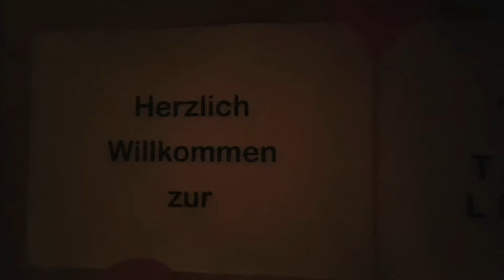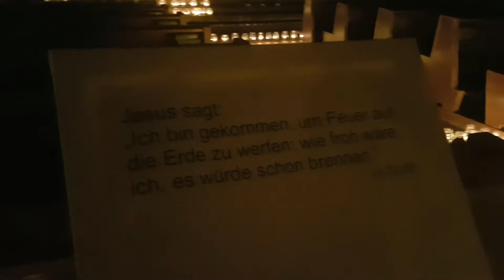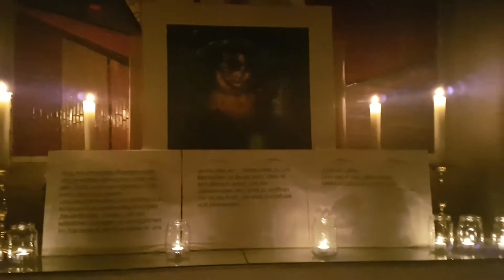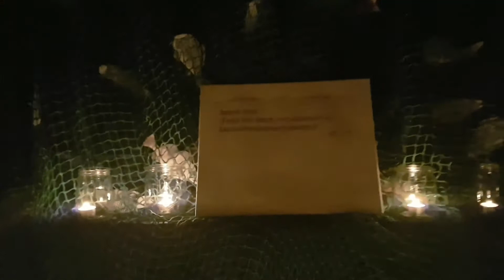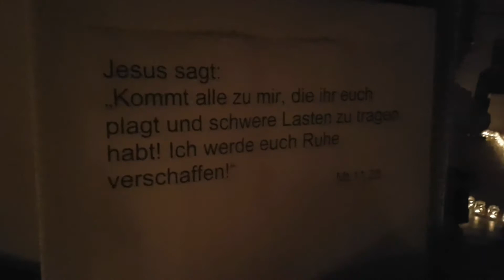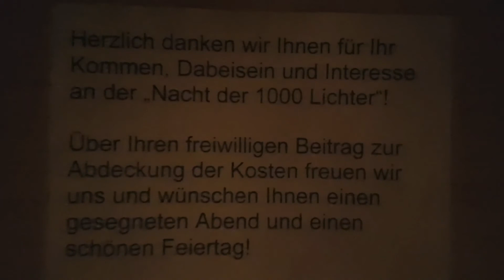Nacht der 1000 Lichter - Wieselburg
eine besinnliche Alternative zu Halloween